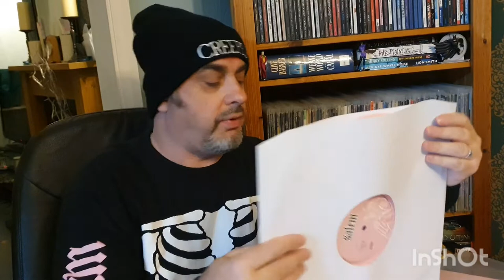Salem - 'EP 2' Review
Creeper have been a favourite band of mine, for a few years now, so when Will Gould brought out a new EP last year, under the title of Salem, obviously I was all over it.
I may have even mentioned it in my year end review video ( at the end of last year, oddly)

So when a second Salem EP came out, I just had to make a video.

In case you are not aware of Creeper, and want ( need) to check them out :

The new Creeper EP, American Noir is out July 30th & the Salem EP is out now!